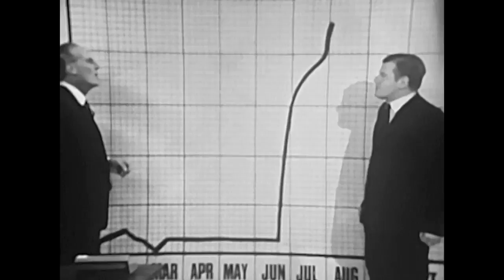Benny Hill - Fred Scuttle, Audience Researcher (1965)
In Audience Research Jeremy Hawk interviews Mr. Fred Scuttle who is the Chief TV Audience Researcher at the BBC. Scuttle also reveals why there is a such a sharp rise in TV viewing on their TV Audience graph/ Scuttle also shows Jeremy and us some of those programs that never made it to TV, including:

1. "International Folk Singer" with Ivor Burles (Benny) singing the famous "African Click Song" which as usual goes wrong introduced by Sue Donovan.

2. "European Questionairre" features Benny as a German Aristocrat being interviewed by Patricia Hayes via a TV hookup.

3. Round Britain Poetry features Ted Tingle (Benny) performing one of his classic routines, "The Old Fiddler", complete with the awful violin player at his side. This segment was introduced by Felix Bowness.

4. "Cross Channel Cabaret" features a Tyrolean Dancing Duo "Fritz & Chips" performing a routine with German dancing music with each of them slapping each other in the face. Felix Bowness with Benny as the dancers. This segment was introduced by Rosemarie Dunham.